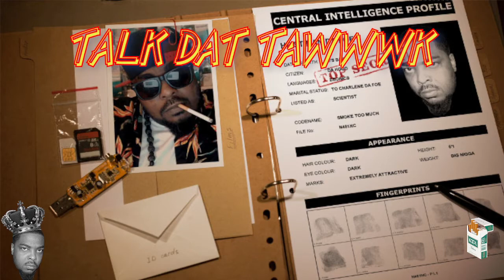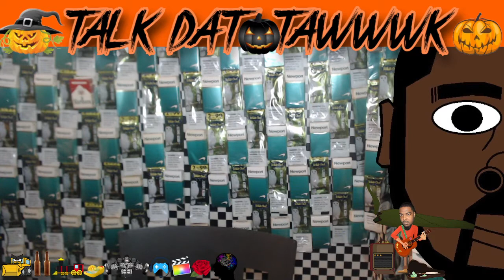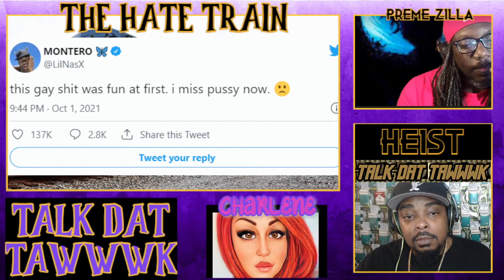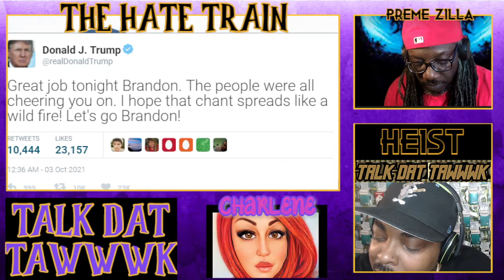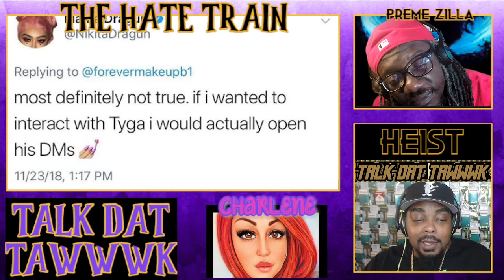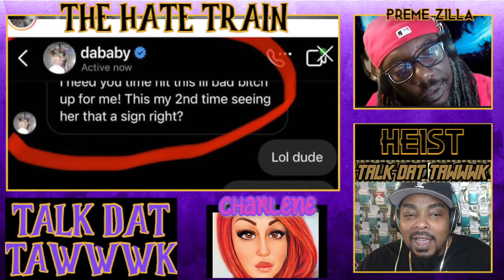The "Rock" RAP DEBUT, Dave Chappelle DEFENDS DaBaby, Urban Meyer LAP DANCE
WHUD DUP DOE! HEIST MAN DA FOE. Maaaaaaan!
*RE-UPLOADED FROM LAST NIGHT* NO LAG!!!
 In this weeks episode of Talk Dat Tawwwk...Heist, Preme, and Lene gon be tawwwkin bout, R Kelly videos removed from YouTube, Urban Meyer viral lap dance video, Dave Chappelle The Closer REVIEW, Tyga Slide in DMs of Nakita Dragun, Bubba Wallace makes NASCAR history,
DaBaby tried to holla at married woman Mrs LaTruth, Lil Fizz apologizes to Omarion for dating baby mama Apryl Jones, Virginia Beach man plays "monkey noises" through speakers for entire neighborhood, Lil Nas X "no longer gay" and ALL types of "Ghetto News" throughout the week...Roll Up, Pour Up, and Pull Up. The G.N.O.A.T *The Greatest N***a Of All Time*